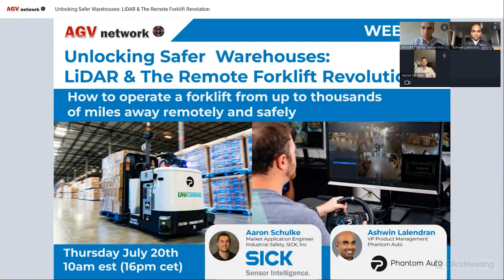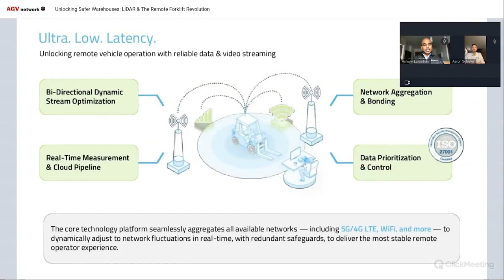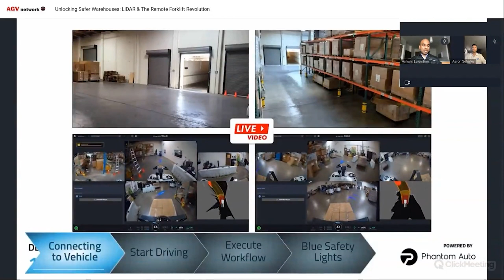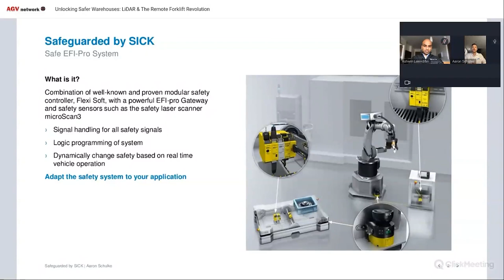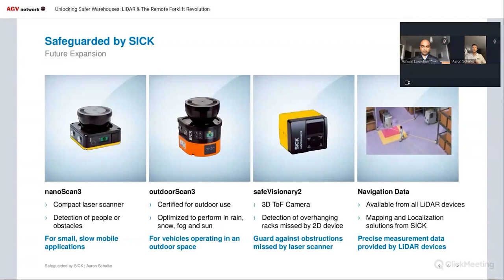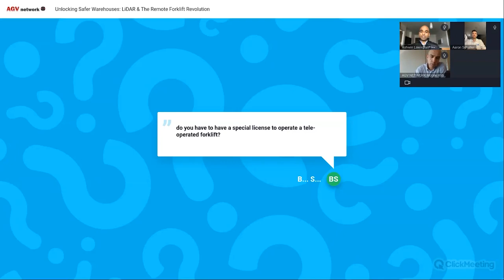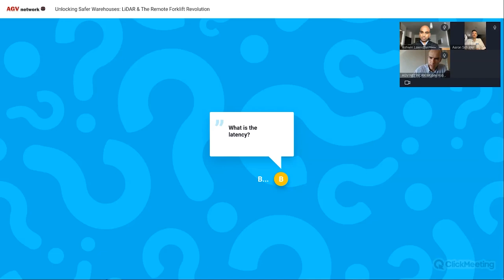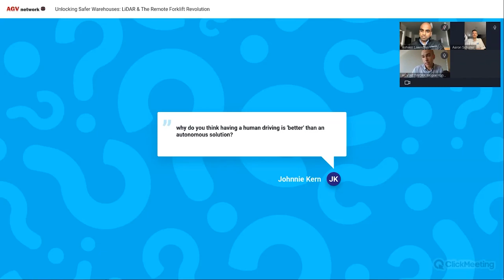Unlocking Safer Warehouses: LiDAR & The Remote Forklift Revolution with SICK & Phantom Auto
Remotely operating a forklift from thousands of miles away? It’s true! Phantom Auto’s remote operation technology enables remote human operators to safely drive forklifts in warehouses.

Learn how Phantom Auto implemented SICK’s LiDAR technology for its remotely operated forklifts that safeguard warehouse employees in this webinar recorded on Thursday, July 20, 2023.